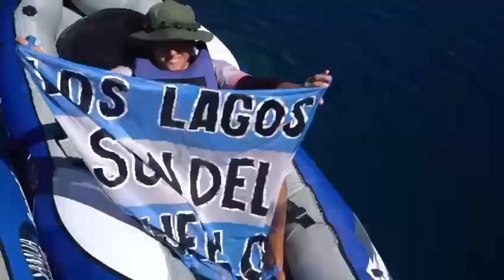Marcha Soberana a Lago escondido